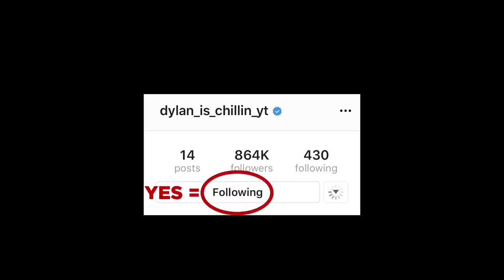Top 15 Scary Videos That Stunned Viewers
Prepare yourself, because in this top 15 list, we are going to take a look at scary videos that stunned viewers with how creepy they were. The entries included are throwbacks of some of Chills’ favorites from the past few years. Watch a Top15s list narrated by Chills every week and stay ready for more scary videos in the future.

Entry Timestamps:
0:00 Number 15
0:42 Number 14
1:27 Number 13
2:37 Number 12
3:09 Number 11
4:00 Number 10
5:07 Number 9
6:56 Number 8
7:56 Number 7
8:36 Number 6
9:55 Number 5
10:38 Number 4
11:35 Number 3
12:24 Number 2
13:04 Number 1